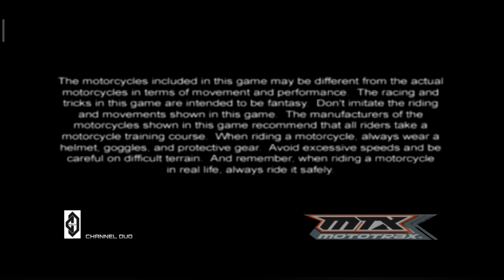PETUALANGAN TANPA BATAS TURUN BUKIT FR (free ride) Travis compound MTX MOTOTRAX.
Ok guys, petualangan tanpa batas di permainan MTX MOTOTRAX nih ☺️, barang kali MTX MOTOTRAX mania minat coba menuruni bukit yang ekstrim 👌, seru guys menjinakkan alam dan motor 😆.